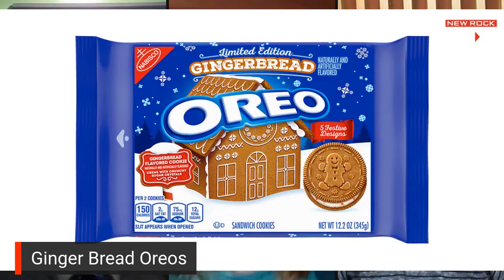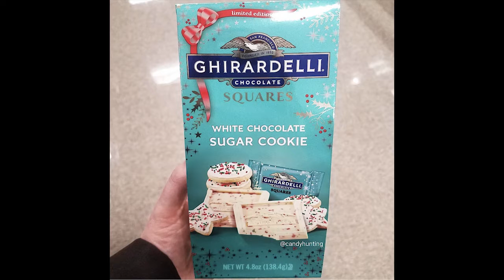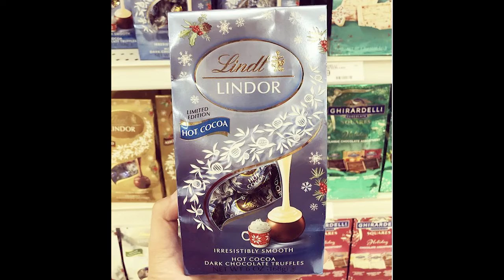Monday Morning Munchies - Gingerbread Oreo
This week on The Monday Morning Munchies, we try the new Gingerbread OREO... and Mark can't get enough.